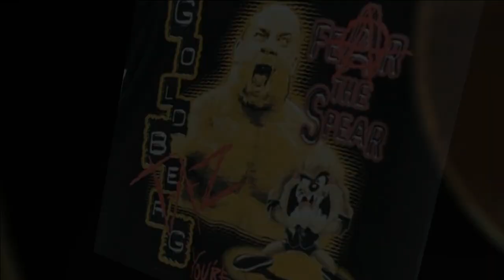21.03.1998 - Bill Goldberg vs. Brad Armstrong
WWE 2K23
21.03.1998 - Bill Goldberg vs. Brad Armstrong
57/383